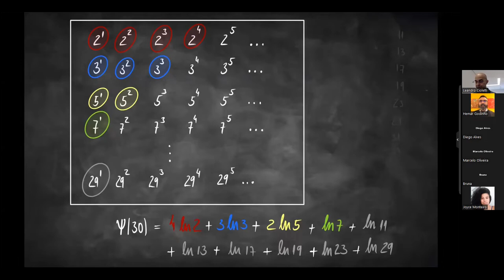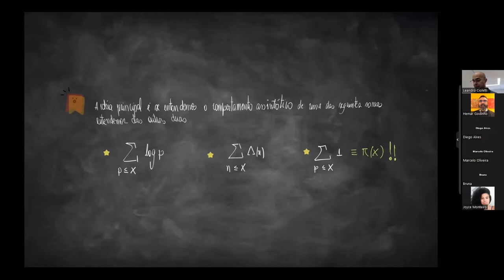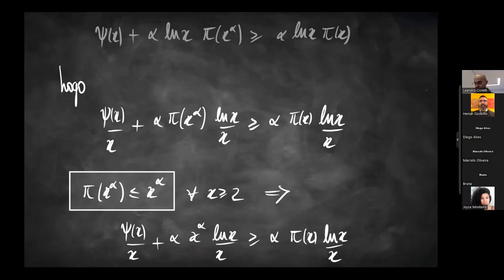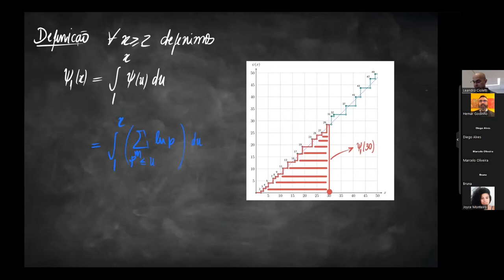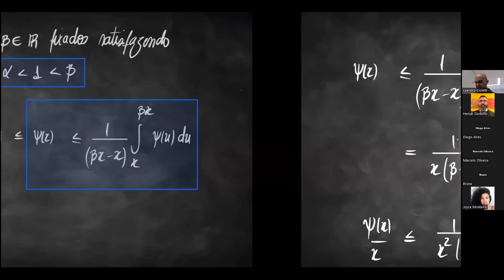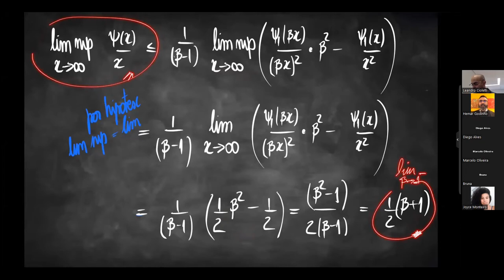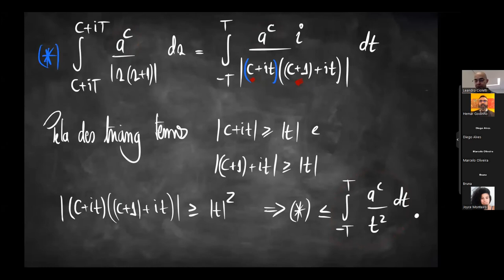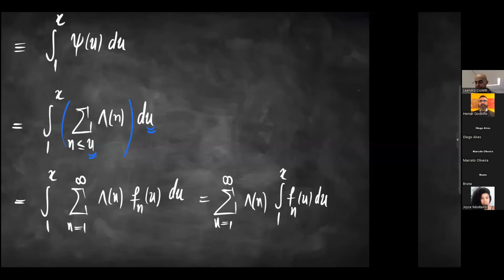Analytic Continuations, Riemann's Zeta Function and the Prime Number Theorem - Part 02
Palestrante: Leandro Cioletti (UnB)
Data: 23/06/2022

This is a series of four lectures aiming to present a complete proof of the Prime Number Theorem for undergraduate students.Opposed to the Atiyah-Singer index theorem or Fermat's last theorem,the Prime Number Theorem is one of the few landmark mathematical results whose its proof is fully accessible at the  undergraduate level. Our presentation is based on the techniques introduced by Bernhard Riemann on its epoch-making 8-pages paper ``On the Number of Primes Less Than a Given Magnitude", which allow us to construct an unexpected and powerful connection between discrete and continuous mathematical structures.